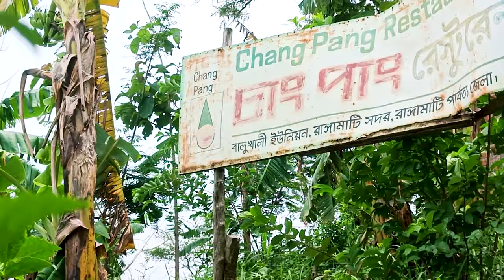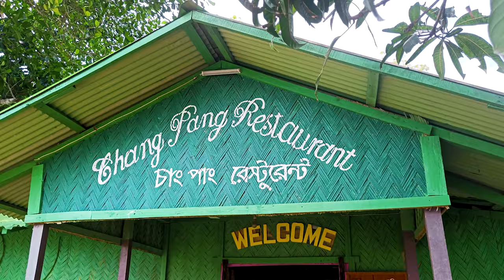Rangamati day tour. একদিনে রাঙ্গামাটি ভ্রমণ। kaptai lake tour guide. Mir The Musafir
ভ্রমণ প্রিয় মানুষদের কাছে সব সময়ই "পাহাড় না সমুদ্র" একটা বিতর্কের বিষয়।  পাহাড় এবং সমুদ্র আমরা একসাথে না পেলেও বাংলাদেশে কিন্তু এমন একটি জেলা আছে যেখানে আপনি পাহাড় এবং হৃদ একসাথে পাবেন।

রাঙ্গামাটি, বাংলাদেশের সবচেয়ে বড় জেলা এবং পার্বত্য অঞ্চল। এবং এই সবচেয়ে বড় জেলাতেই পেয়ে যাবেন পৃথিবীর সবচেয়ে বড় কৃত্রিম হৃদ, কাপ্তাই হ্রদ। পাহাড়ের কোলে এঁকেবেঁকে বয়ে গেছে বিস্তীর্ণ জলাশয়। এবং সেই জলাশয়ে আপনি চাইলে সারাদিন ভাড়া করা ইঞ্জিন চালিত জলযান দিয়ে ঘুরে আসতে পারেন।

কর্মব্যস্ত জীবনে মানুষের অবসর কাটানো টাই বড্ড কঠিন কাজ। আর সেই জন্যই বাংলাদেশে ডে ট্যুর এবং ডে ট্যুরের স্থানগুলো খুব বেশি পপুলার। রাঙ্গামাটি হতে পারে আপনার পারফেক্ট ডে টু প্ল্যান। দুই রাত একদিনে খুব সহজেই আপনি দেখে আসতে পারেন রাঙামাটির কাপ্তাই হৃদ এবং আশেপাশের অনেকগুলো দর্শনীয় জায়গা। আমি কিছু ভ্রমণপিপাসু লোকদের নিয়ে একদিনে ঘুরে এসেছি রাঙ্গামাটি। এই একদিনে আমরা রিজার্ভ বাজার থেকে একটি ট্রলার ভাড়া করে শুভলং ঝর্ণা, মায়াবী ঝরনা, আদিবাসী গ্রাম, আদিবাসী বাজার ঘুরে চাং পাগল রেস্টুরেন্টে দুপুরের খাবার সেরে ঘুরে এসেছি সিম্বল অফ রাঙ্গামাটি খ্যাত ঝুলন্ত ব্রিজ তারপর বিকেলটা কাটিয়েছি পলওয়েল পার্ক এর মনোমুগ্ধকর লেক ভিউ দেখে আর পলওয়েল পার্কের সুইমিংপুলে ঝাপাঝাপি করে তারপর রিজার্ভ বাজারে রাতের খাবার শেষে ধরেছি বাড়ির পথ।

রাঙ্গামাটিতে আমার আরো কিছু ট্রাভেল ভিডিও :

রাঙ্গামাটিতে ফ্যামিলি ট্যুর। Part 1 । কাপ্তাই লেকে একদিন। A day at kaptai lake। Mir the Musafir

"Mountains or Seas" has always been a matter of debate for travel lovers Although we cannot find mountains and sea together in Bangladesh, there is one district where you can find mountains and lake together.

Rangamati, the largest district and hilly region of Bangladesh. And in this largest district you will find the world's largest artificial heart, the Kaptai Lake. A vast reservoir flows along the lap of the mountain. And you can visit the water body by renting a motor boat for the whole day if you want. turn around

It is a very difficult task to spend leisure time in the busy life of people. And that is why day tours and day tour places in Bangladesh are very popular. Rangamati can be your perfect day to plan. You can easily visit the Kaptai lake of Rangamati and many other places of interest in one day and two nights. I visited Rangamati in one day with some wanderlust people. In this one day we hired a trawler from reserve bazaar and visited Shublong Jharna, Mayabi Jharna, Adivasi village, Adivasi bazaar, had lunch at Chang Pang restaurant, symbol of Rangamati, visited the hanging bridge, then spent the afternoon seeing the charming lake view of polwel Park and the swimming pool of Polwel Park. After wandering around and having dinner at the reserve market, I made my way home.

Hello guys, Assalamu Alaikum. I'm Mohammad Mir Emon will be sharing my vlogs with you. Even except vlogging, you will get useful Tutorials, Reviews and Route plans. I'm a biker and I will Explore the country in two wheels. Come and be a part of my journey.

This Video contains subject like :

rangamati,
rangamati song,
rangamati resort,
rangamati day tour,
rangamati day tour plan,
rangamati polwel park,
rangamati vlog,
rangamati jhulonto bridge,
day tour in bangladesh,
day tour in rangamati,
kaptai tour,
kaptai lake tour guide,
kaptai lake resort,
kaptai lake tour,
polwel park rangamati,
polwel park rangamati swimming pool,

একদিনে রাঙ্গামাটি ভ্রমণ,
রাঙ্গামাটি ঝুলন্ত ব্রিজ,
রাঙ্গামাটির পাহাড়ি গান,
রাঙ্গামাটি দর্শনীয় স্থান,
রাঙ্গামাটি পলওয়েল পার্ক,
রাঙ্গামাটি ভ্রমণ,
কাপ্তাই ভ্রমণ,
কাপ্তাই লেক,
কাপ্তাই হ্রদ,
কাপ্তাই লেক রিসোর্ট,

রাঙ্গামাটি ভ্রমণের সবকিছু এক ভিডিওতে | Rangamati Day Tour Plan | শুভলং ঝর্না | কাপ্তাই লেক 🇧🇩
Rangamati Tour | রাঙ্গামাটি ভ্রমণ l Hanging Bridge, Polwel Park, Rajbari, Rajbon Bihar | Part -01
কাপ্তাই লেকের নতুন হাউজবোট! 😍 বন্ধুদের সাথে চিল ট্যুরের জন্য সেরা জায়গা! 🔥- Rangamati One Day Trip❤️
সাঁতার শেখার জন্য নেমে গেলাম কাপ্তাই লেকে । A Day In House Boat | Rangamati Vlog
রাঙামাটি মাত্র ১৭০০ টাকায় ভ্রমণ। Rangamati day tour plan |শুভলং ঝর্ণা | কাপ্তাই লেক |পলওয়েল পার্ক
Kaptai tour guide 2023 | Dhaka to Kaptai vlog | কাপ্তাই লেক | Kaptai Lake | Rangamati
Rangamati Kaptai Lake | কাপ্তাই লেক ভ্রমণ | Navy Camp | Lake Paradise | রাঙ্গামাটি ভ্রমণ | Part -04
কাপ্তাইয়ের সবচেয়ে সুন্দর জায়গা!!😍 Berannye Lake Shore | Kaptai নেভী ক্যাম্প | Rangamati Ep 04
একদিনে রাঙ্গামাটি ভ্রমনের খুটিনাটি এক ভিডিওতে |Rangamati Day Tour Plan | শুভলং ঝর্না | কাপ্তাই লেক।

Thank you for your visit. Your presence in my channel means a lot to me.